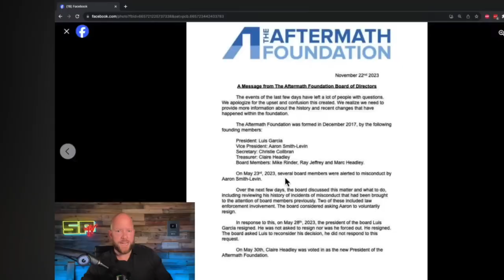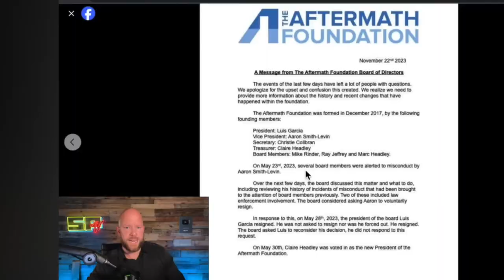The aftermath of the mess that is now Aftermath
A-aron has been x'd off, 3 married couples remain.  You have asked me to "check" the behavior and  see who we think should be the next "voted off the island."

There is controversy in what is considered Aaron's "personal time" and the "reasoning" for him being voted off the Aftermath Foundation.
We're here to discuss it.